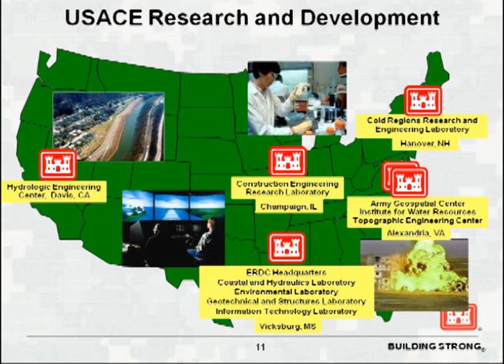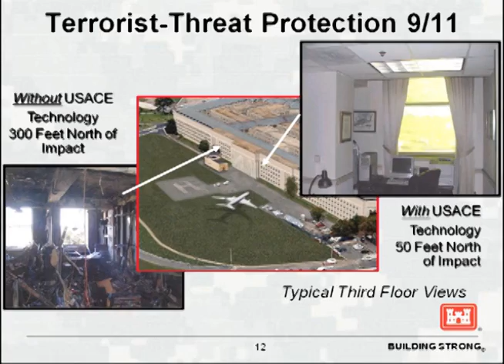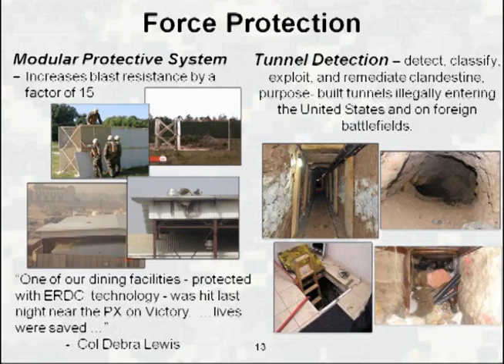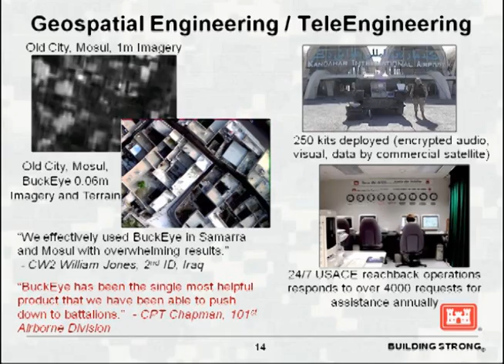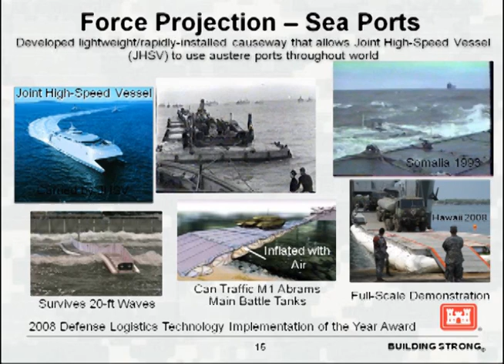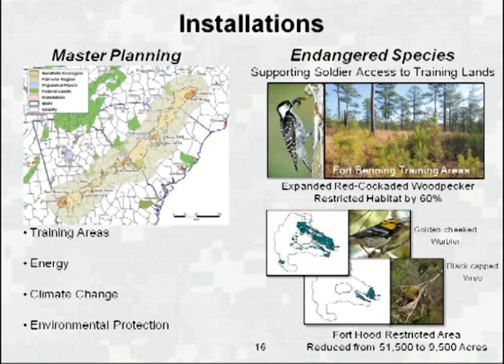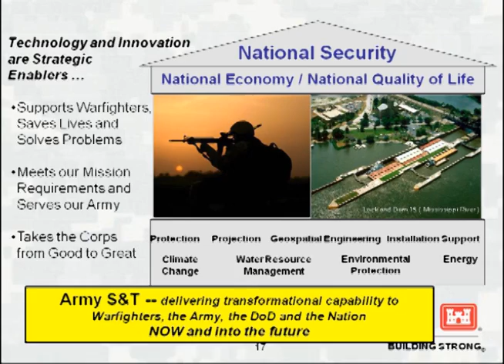Army Science Conference: Major General Merdith Temple (Part 2 of 2)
Part 2 of 2: Major General Merdith Temple, Deputy Chief of Engineers/Deputy Commanding General, U.S. Army Corps of Engineers, delivers a speech at the 27th Army Science Conference in Orlando, Florida entitled "Making S&T Relevant to the Warfighter." Click this link to return to the 27th Army Science Conference YouTube Playlist